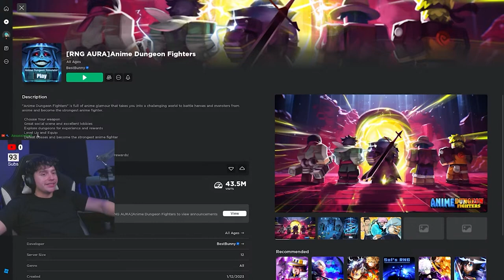I ACCIDENTLY DELETED MY FIRST LEGENDARY WEAPON | Anime Dungeon Fighters Roblox